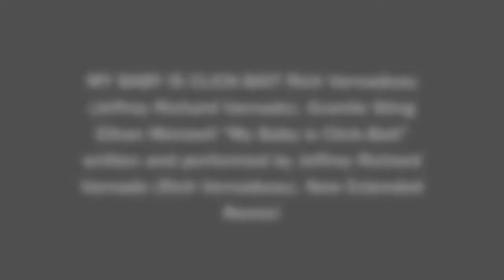MY BABY IS CLICK-BAIT Rich Vernadeau EXTENDED REMIX